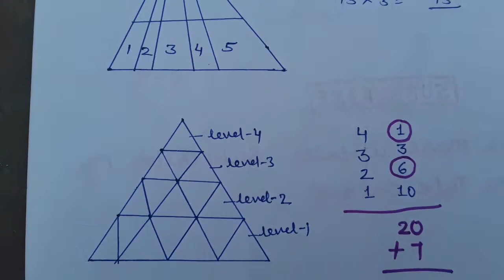Best and Easy Trick For Counting Figures Triangles Part 2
Friends it is very important question of reasoning for ssc railway delhi metro upsc rpsc  dssb etc
keywords rajsthan police delhi police  jaipur